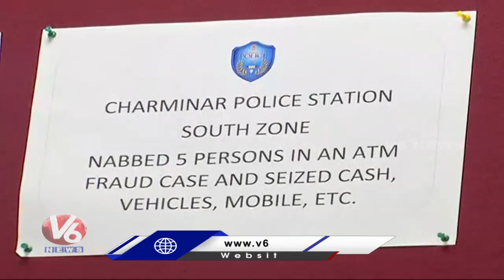Hyderabad Police Arrest ATM Robbery Gang | V6 News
Hyderabad Police Arrest ATM Robbery Gang.